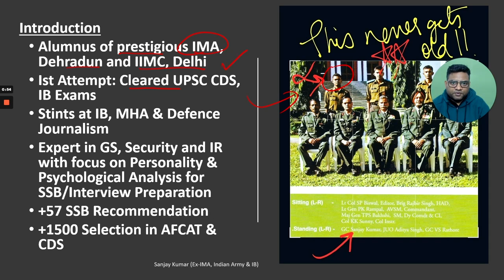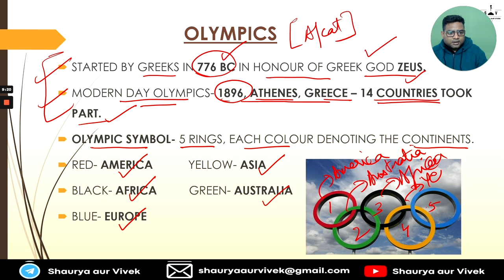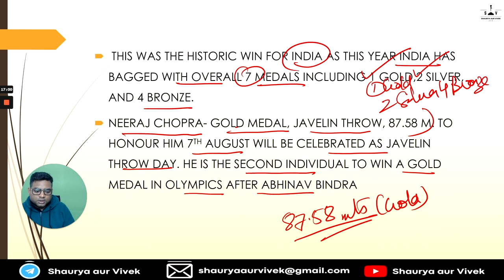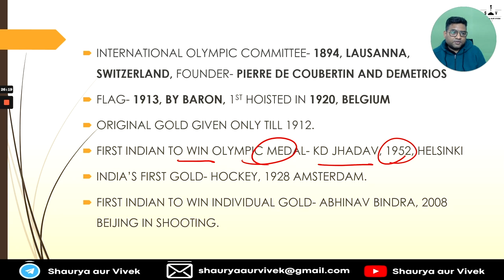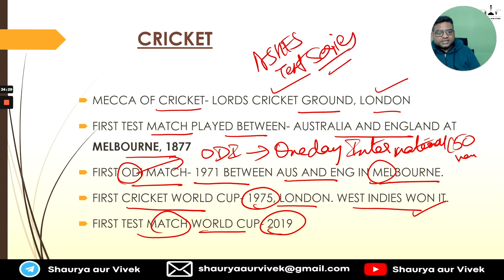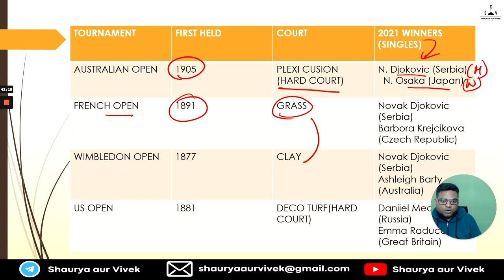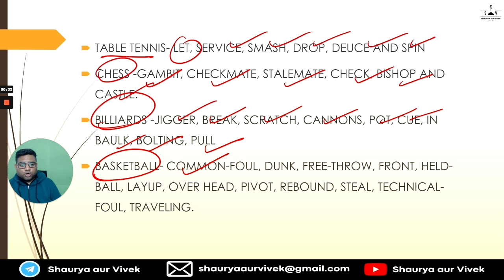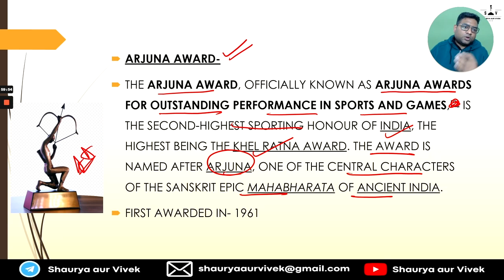Important Sports GK you need to know for AFCAT 2022 General Knowledge By Sanjay Kumar (Ex-Army & IB)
Shaurya Aur Vivek presents- Free AFCAT 2022 Course on Shaurya Aur Vivek Youtube Channel. Top educators will be taking live youtube sessions in various subjects to help aspirants prepare for their upcoming AFCAT 2022 examinations.
So join us on this new journey to give flight to your dreams!